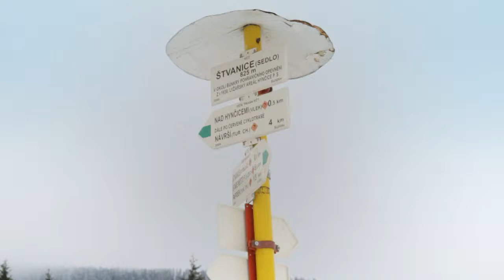Skiing in Hynčice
by TIE
stagezoom.net

Shot with: Canon 7D + Tokina 16-50mm f2.8
Slow Motion - 720p